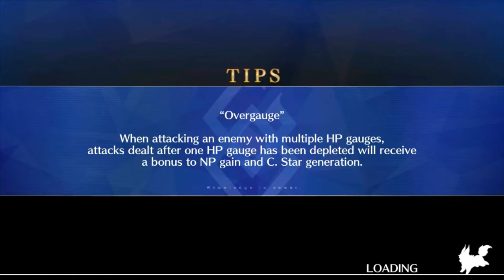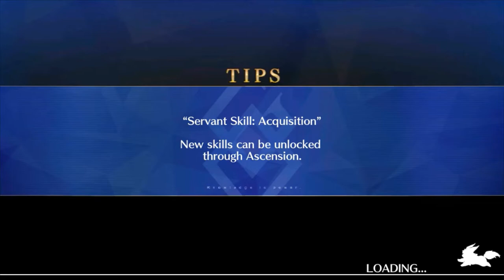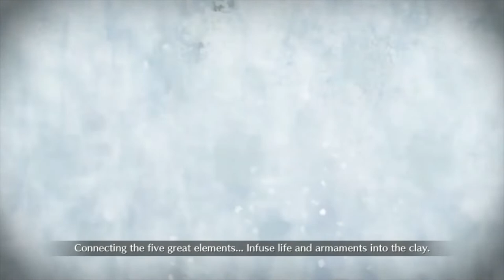FGO Lostbelt of Cosmos 1st Lostbelt Sec 17 No Longer of the Lightning